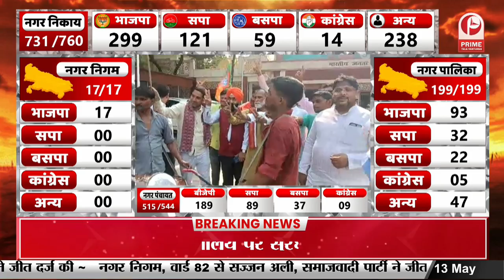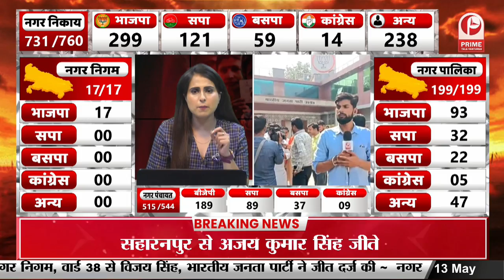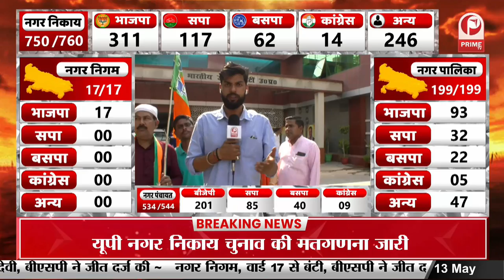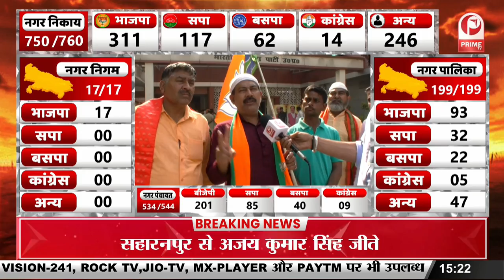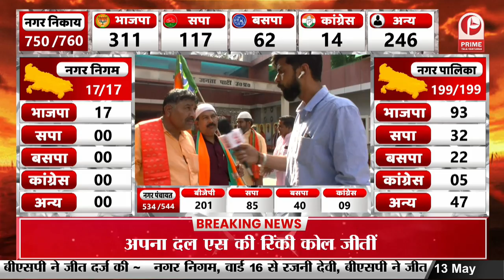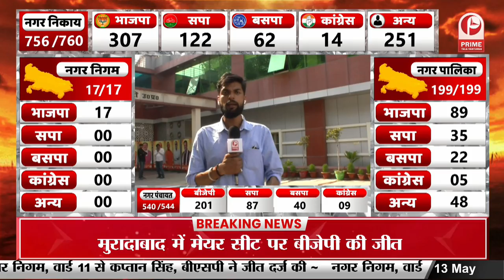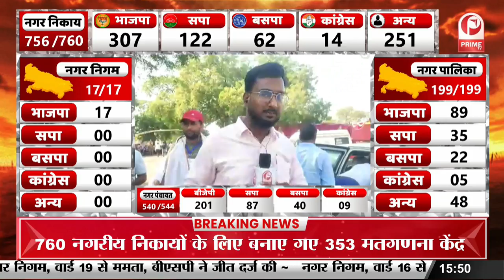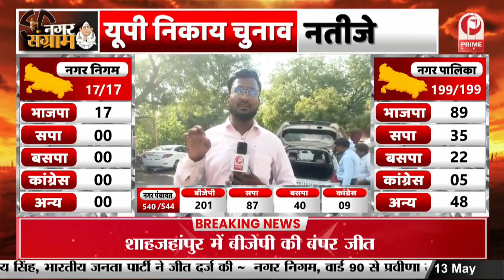UP Nikay Chunav Results 2023 Live : निकाय चुनाव में खिला कमल || Prime Tv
UP Nikay Chunav Results 2023 Live : निकाय चुनाव में खिला कमल